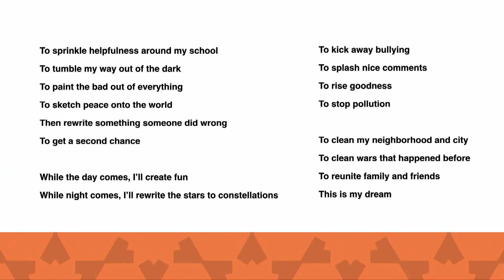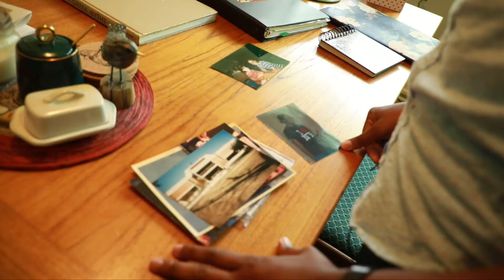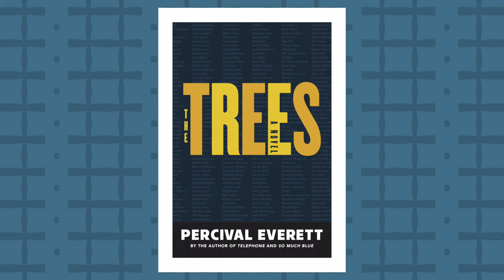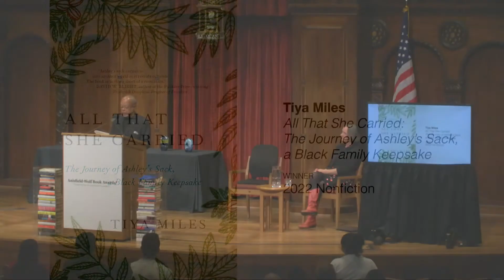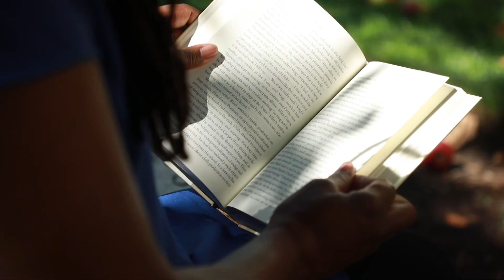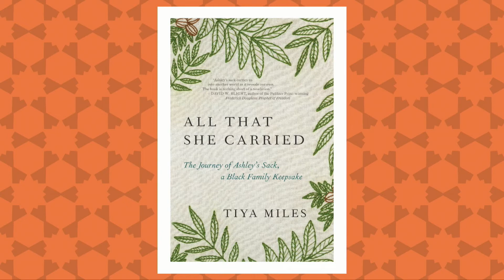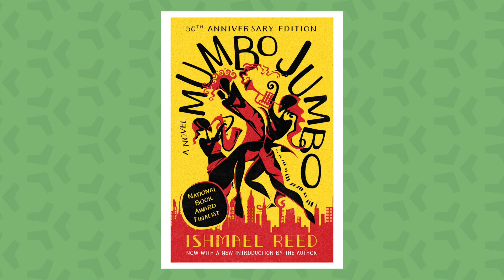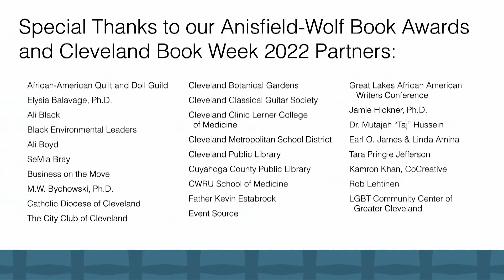2022 Anisfield-Wolf Book Awards Ceremony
Watch the 2022 Anisfield-Wolf Book Awards ceremony honoring fiction winner Percival Everett, poetry winner Donika Kelly, nonfiction winners Tiya Miles and George Makari, and lifetime achievement honoree Ishmael Reed held at the Maltz Performing Arts Center at Case Western Reserve University.